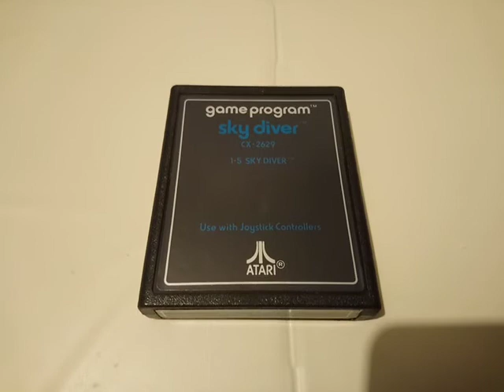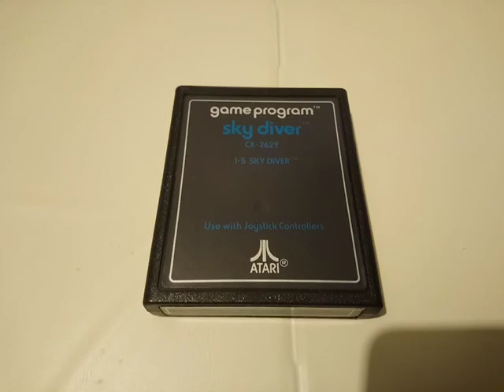SKY DIVER Atari 2600 Video Computer System Game Program PAL Region Version Cartridge 19.03.20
SKY DIVER Atari 2600 Video Computer System Game Program PAL Region Version. 19.03.20